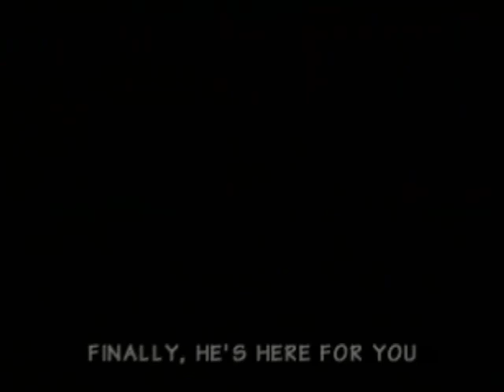Donkey Kong 64 - Monkey Rap (Real Hardware RGB - Deblur On)